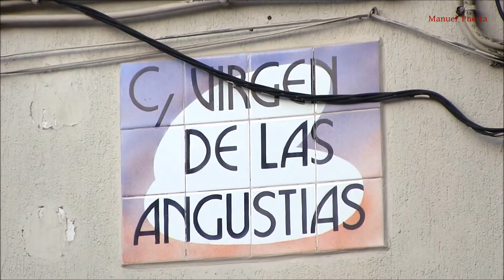Procesión Virgen de las ANGUSTIAS || MOTRIL 2017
Un recorrido muy arraigado de fervor y devoción hacia la que es REINA del barrio que le da nombre, para la Stma. Virgen de las ANGUSTIAS de la ciudad de MOtril, que era continuamente agasajada con petaladas , vengalas  y fuegos de artificio a su paso, en esta edición de 2017, por todas y cada una de las calles por donde pasaba, y que era acompañada de cientos de fieles y por los sones musicales de la banda de música de GÜEVÉJAR.